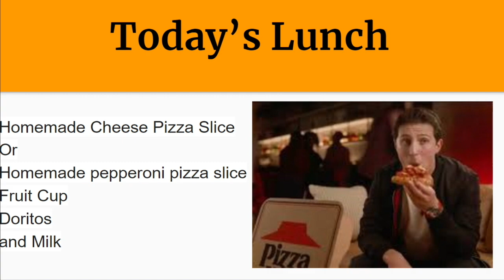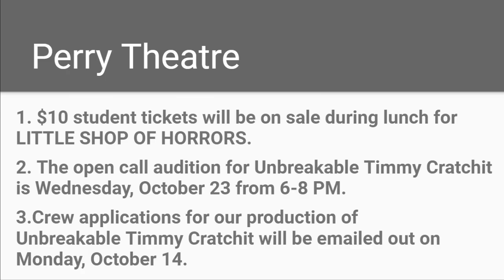PHS News 10-10-24